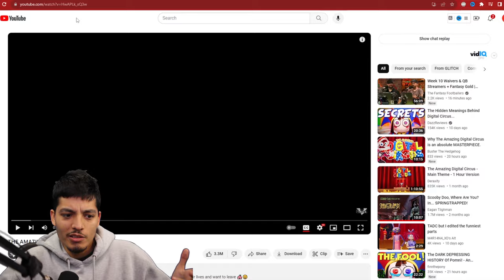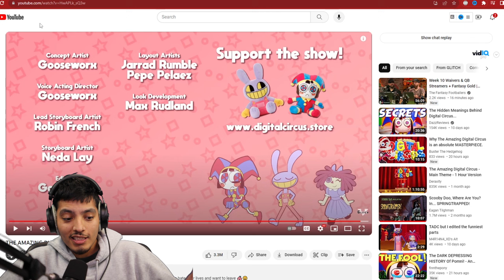THE AMAZING DIGITAL CIRCUS *REACTION* Pomni x Jax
THE AMAZING DIGITAL CIRCUS: PILOT *REACTION*  Pomni x Jax

Join us as we react to the mind-bending and darkly comedic world of "The Amazing Digital Circus." From cute cartoon characters hating their lives to a mysterious realm filled with wonders, this pilot promises to keep you on the edge of your seat.

THE AMAZING DIGITAL CIRCUS: PILOT *REACTION*